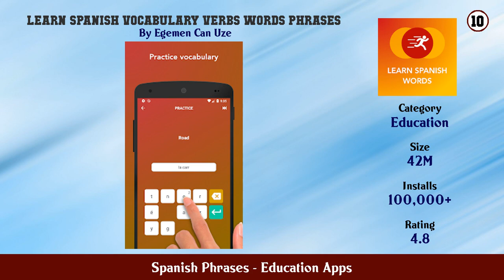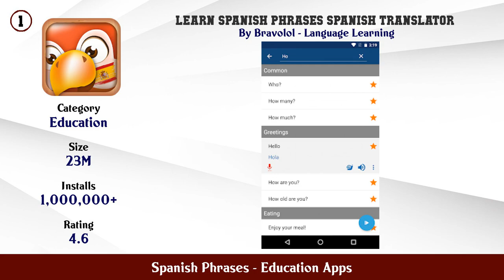Top 10 Spanish Phrases Android Apps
In this video we have listed Top Spanish Phrases Android Apps. This video is for information and reference purpose only.